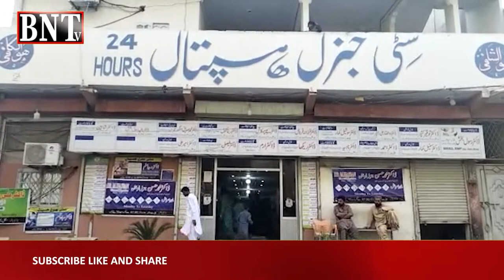BNTv | HEALTH NEWS | ملیر -- ڈاکٹر کی مبینہ غفلت، رخسانہ میرانی زندگی اور موت کی کشمکش میں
BNTv | HEALTH NEWS | MALIR | NEGLIGENCE OF DOCTORS
عطائی ڈاکٹرز کی بھرمار، کوئی پُرسانِ حال نہیں
ملیر کے نجی سٹی جنرل ہسپتال اور ان کے عطائی ڈاکٹروں کے خلاف کارروائی نہ ہو سکی ڈیلیوری کی دوران آپریشن میں مبینہ غفلت کے باعث عورت رخسانہ میرانی زندگی اور موت کی دن گننے لگی